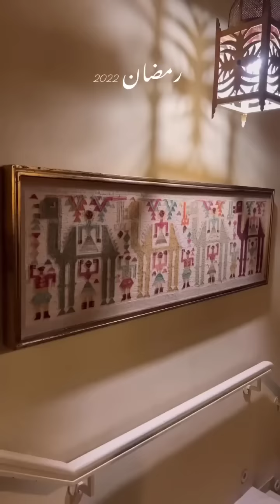نهلة تيفي:طاولتي في اليوم الخامس من رمضان...من نوع خاص 😁نهلة_تيفي